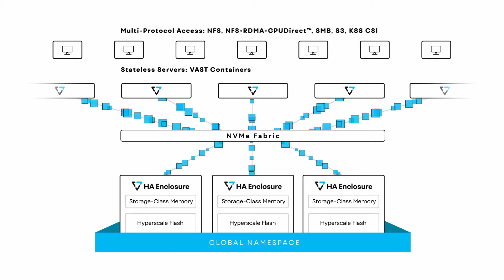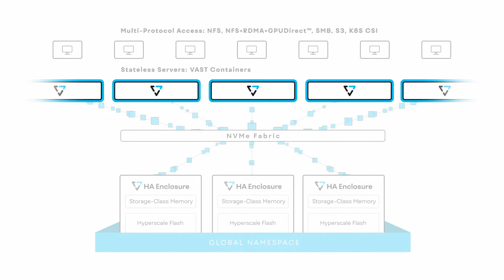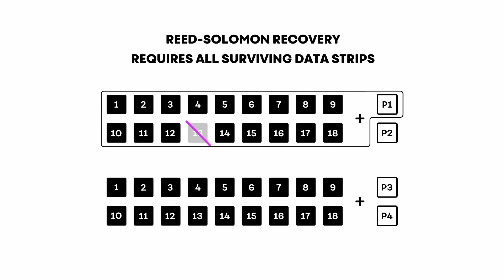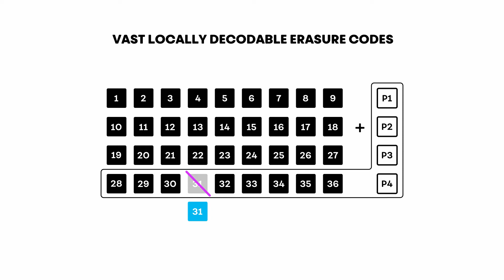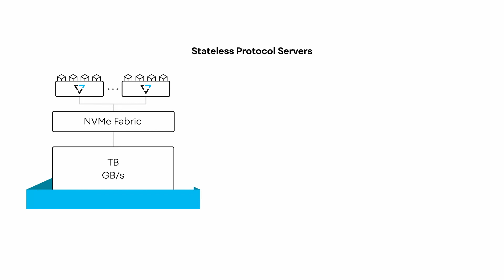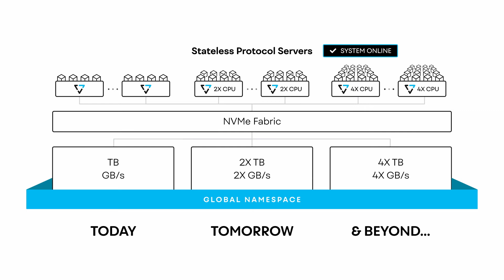How to Enable 99.9999% Uptime Across 100s of Petabytes — VAST Forward Ep. 4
Is it possible to have nearly 100% uptime across 100s of petabytes, or even exabytes of data?

In this episode, VAST Technologies Extraordinary and Plenipotentiary Howard Marks breaks what to consider when building large-scale data center infrastructure, how to protect against data loss, and just how to never go down with an all-new storage architecture that enables an ultra-resilient, affordable all-flash NAS data center.

VAST's Universal Storage, powered by the revolutionary DASE architecture, redefines scale, resilience, flash economics, QoS, and ease of management to enable one consolidated flash cloud for all your data.

0:00 Intro
0:28 Data Loss vs. Data Availability
1:32 Storage Architecture Impact On Resiliency
2:57 The Key: Locally-Decodable Erasure Codes
4:36 Comparing Shared-Everything Architecture
5:46 Benefits of VAST's DASE™ at Scale
6:46 Why No Downtime Matters
7:58 Upgrading Systems With No Downtime
9:21 Advantages to Software-Only Storage
12:01 Closing